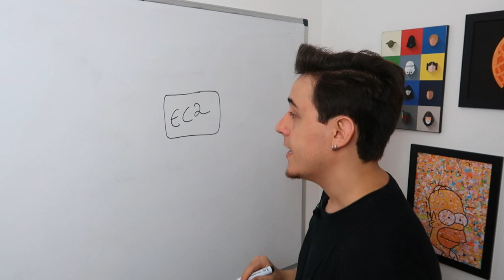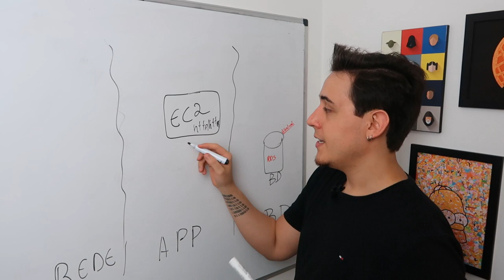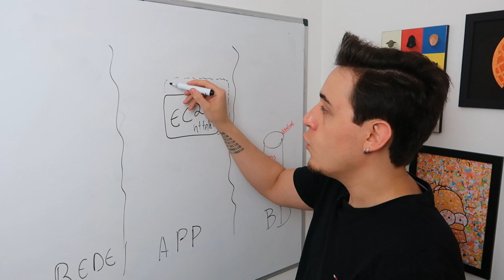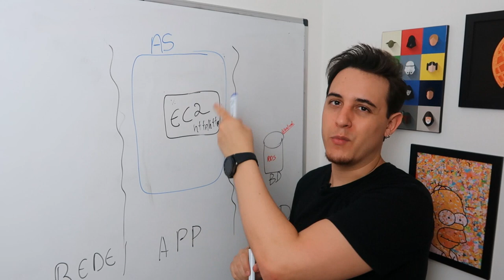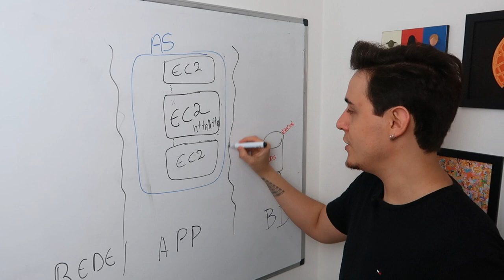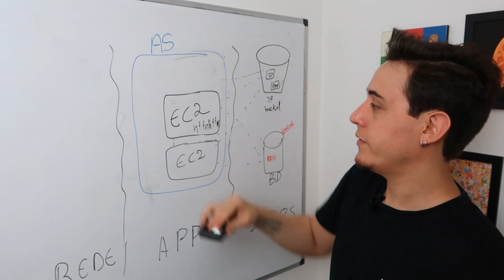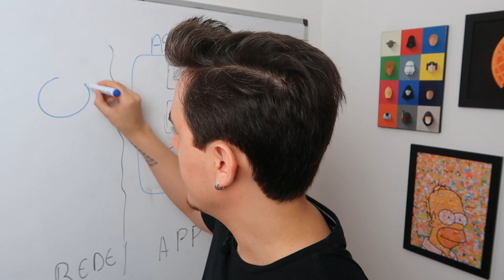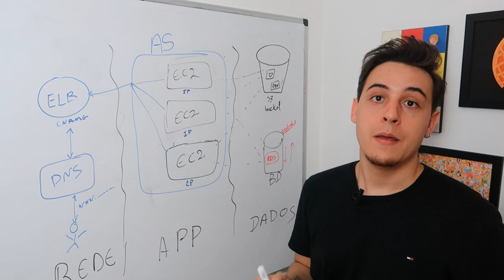Como arquitetar sua aplicação na AWS da forma correta ?